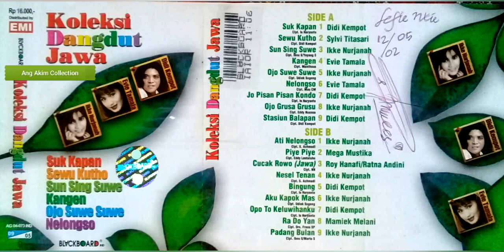SUK KAPAN - DIDI KEMPOT (Cipt. IS HARYANTO)